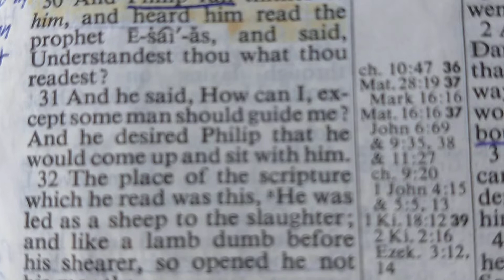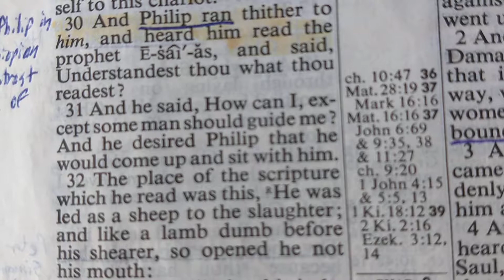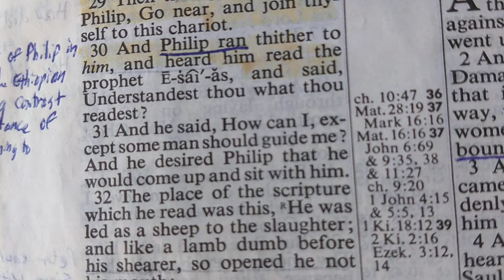Acts 8:31 Guide Me!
The Ethiopian Eunich ask for help.